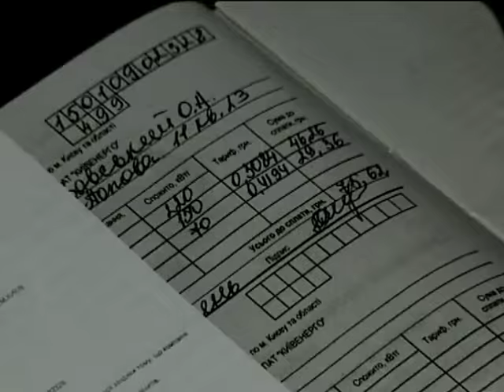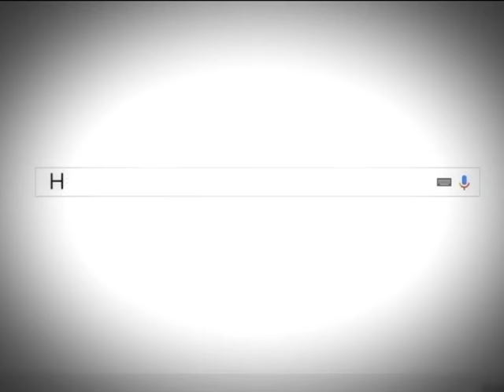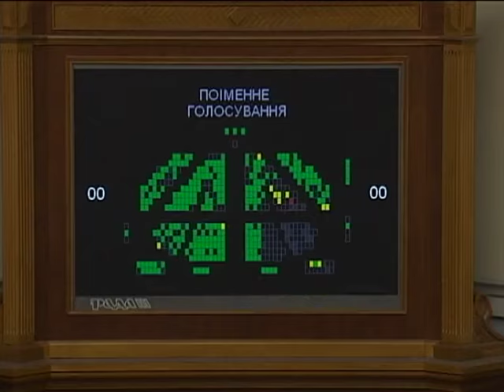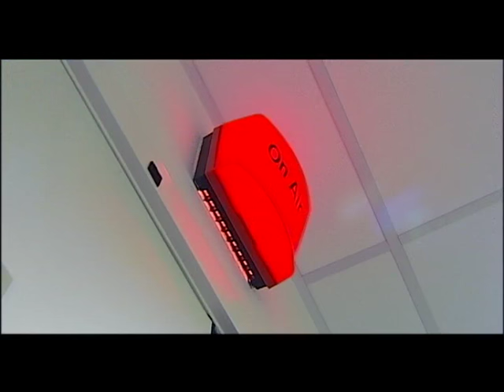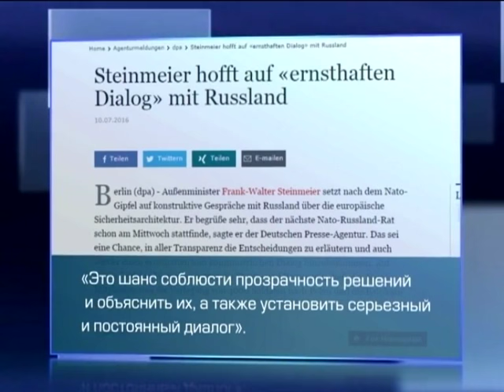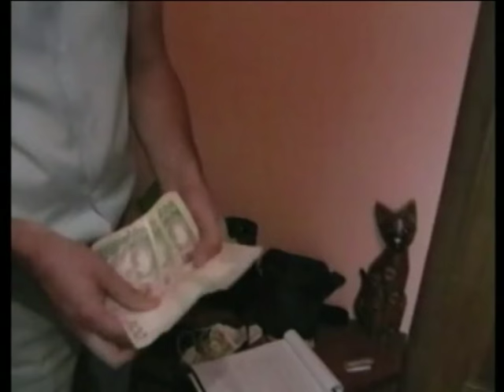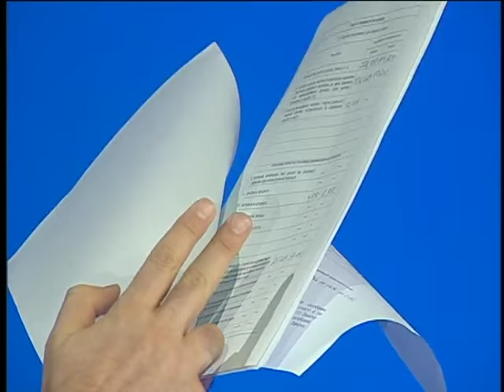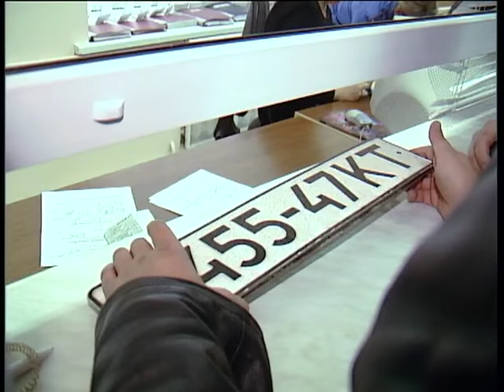Подробности недели, выпуск за 10 июля 2016 года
Португалия-Франция. Финал чемпионата. Атмосфера перед матчем.

"Газовое" дело. Главный фигурант в бегах. Обыски у адвокатов.

Саммит недели. Встречи на высшем уровне чего Украине ждать от НАТО? Эксклюзивное интервью генсека альянса.

Тачки и дачки. Где миллионы? Кто и как будет их прятать? Политики и чиновники будут по-новому декларировать доходы.

Черные дыры. 20 тысяч угонов. Куда переправляют? Ему не находят угнанные машины? Расследование программы